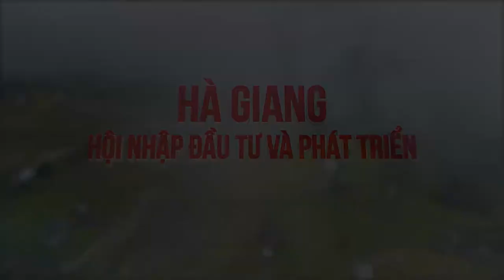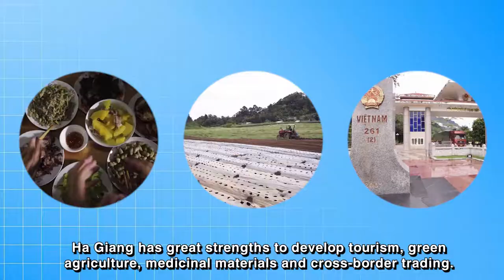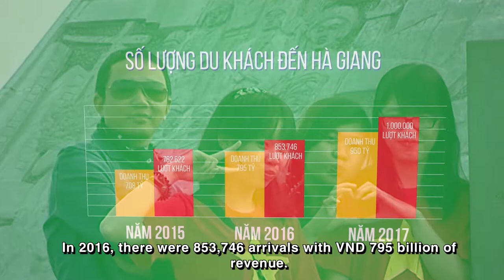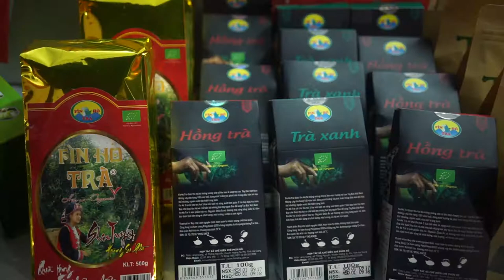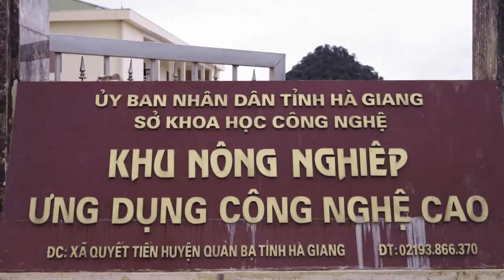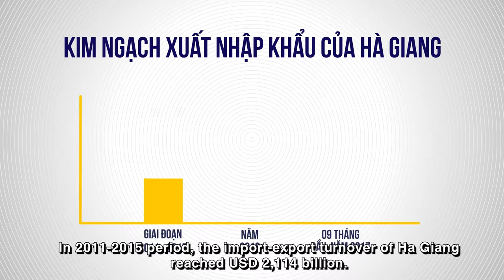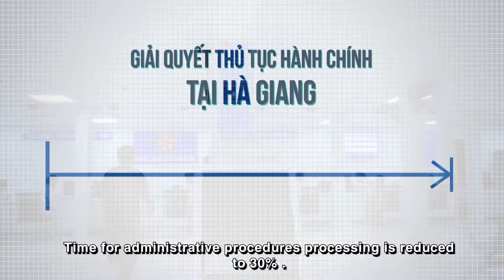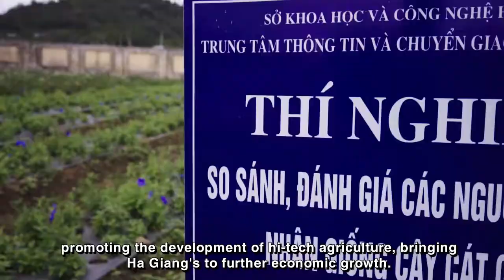PTL Hà Giang Hội nhập đầu tư và Phát triển